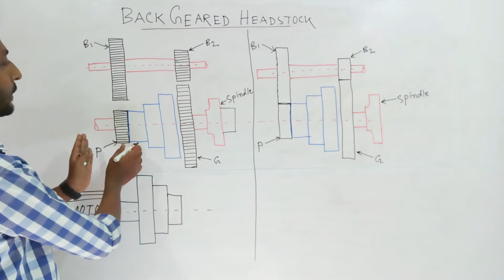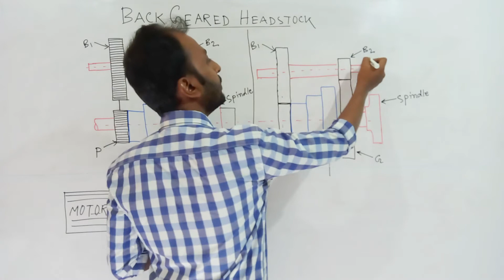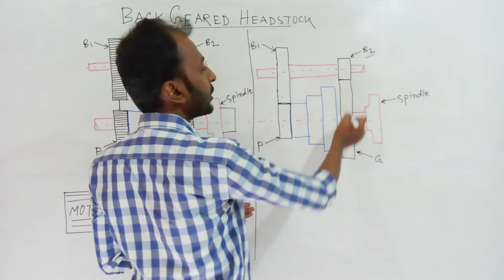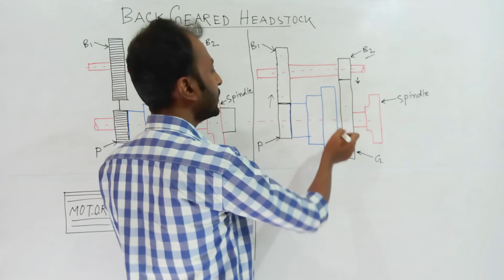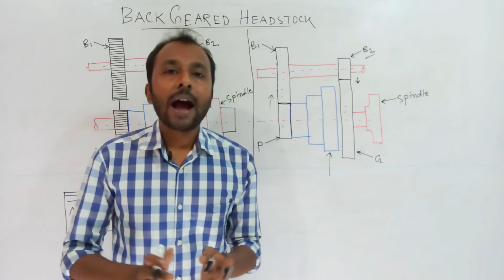Back Geared Headstock Mechanism (Bengali)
Back Geared Headstock Mechanism in Lathe Machine in Bengali

Camera
White Board Sticker
Tripod
Mobile Holder